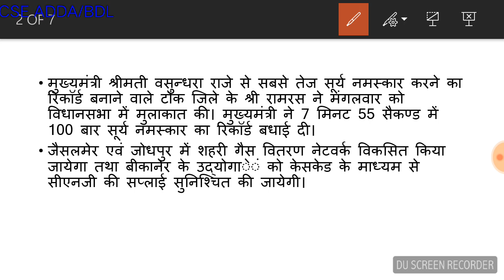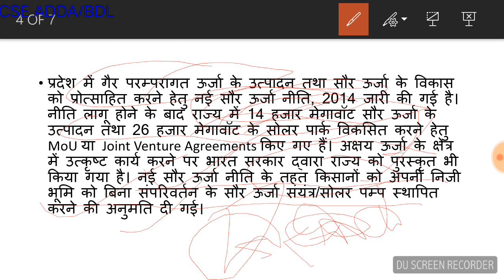राजस्थान के करेंट अफेयर्स हिंदी में ,देश का पहला महिला रेलवे स्टेशन गांधीनगर जयपुर नहीं है??